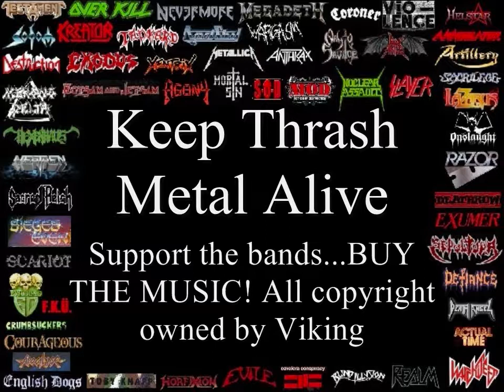Viking Top 10 Riffs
Viking Top 10 Riffs. Part of the ultimate compilation of Thrash Metal Riffs that span 25 years of Thrash Metal. The intention is to promote the revival of Thrash Metal. Support the bands. buy the music! I think this is fair use of Copyright as most of the clips are very short.